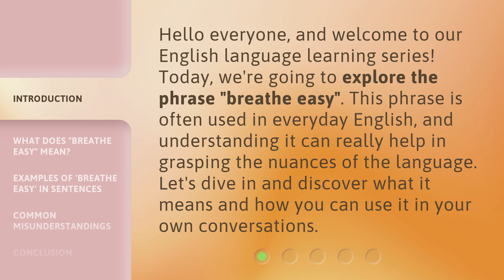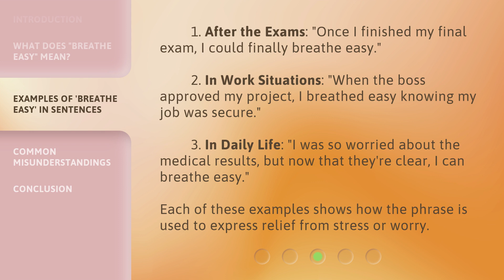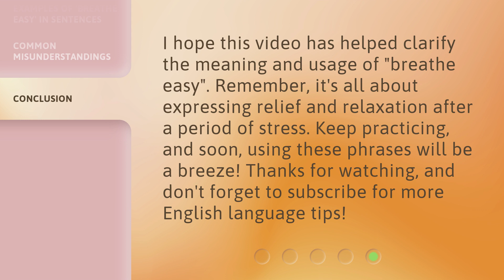Breathe Easy: Understanding this English Phrase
Breathe Easy: Unlocking the Meaning of this English Phrase • Discover the true essence behind the popular English phrase 'Breathe Easy' and learn how to incorporate it effortlessly into your daily conversations. Join us as we delve into the origins and various interpretations of this idiom, leaving you feeling enlightened and ready to confidently use it in any situation.

00:00 • Introduction - Breathe Easy: Understanding this English Phrase
00:32 • What Does "Breathe Easy" Mean?
00:59 • Examples of 'Breathe Easy' in Sentences
01:31 • Common Misunderstandings